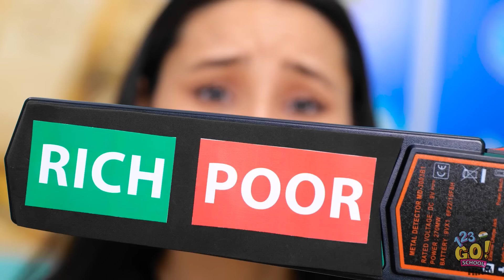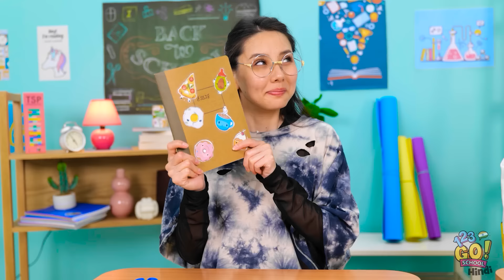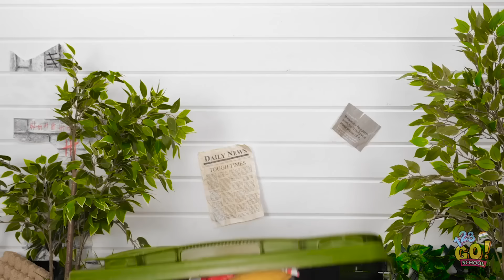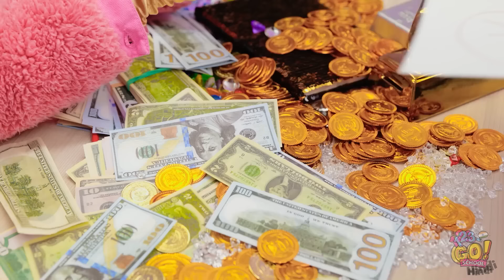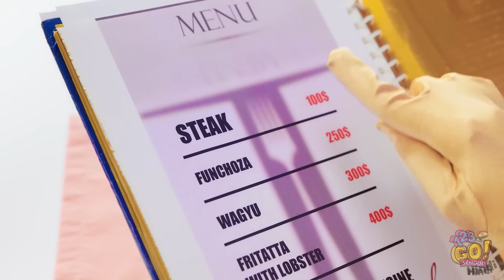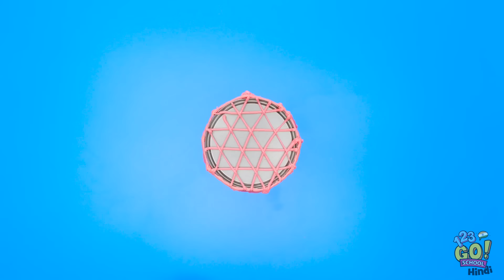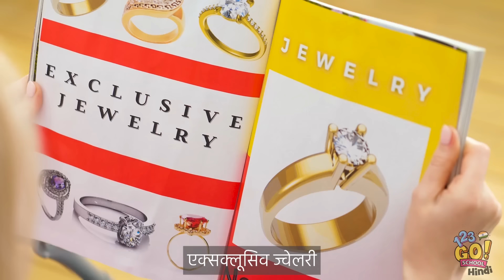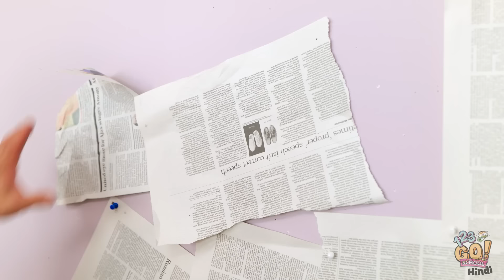हाई स्कूल में बचना | अमीर बनाम गरीब छात्र के लिए स्कूल हैक्स 123GO! SCHOOL